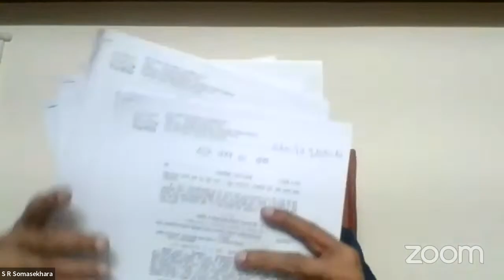Exclusion of oral by documentary Evidence: Section 91 to 100 of Evidence Act: S.R. Somasekhara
Exclusion of oral by documentary Evidence: Section 91 to 100 of Evidence Act
by
S.R. Somasekhara
Principal District Judge (Retd.)
Bengaluru